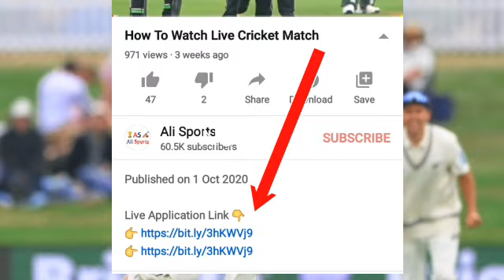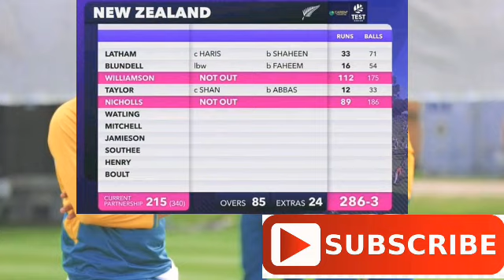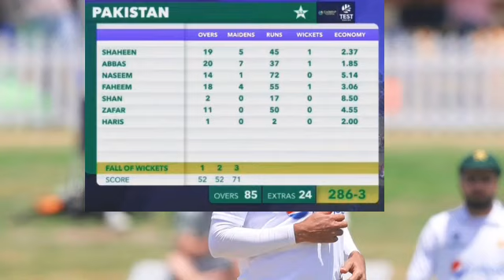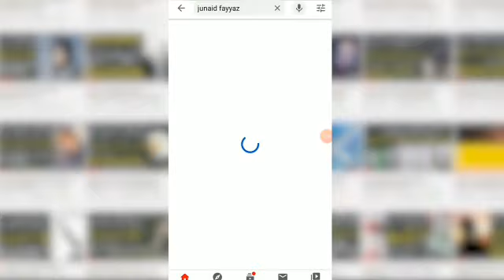PAK Vs NZ Day 2 Scorecard | Pakistan Vs New Zealand